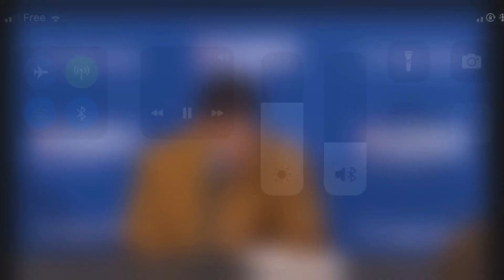NUGGETS MAKE A STATEMENT IN GAME1 OVER THE SUNS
That was a dominant all-around performance by the number 1 seed.